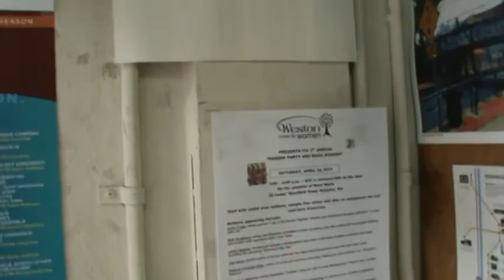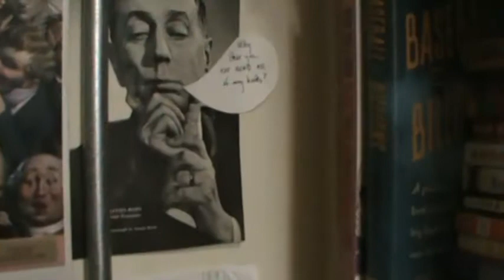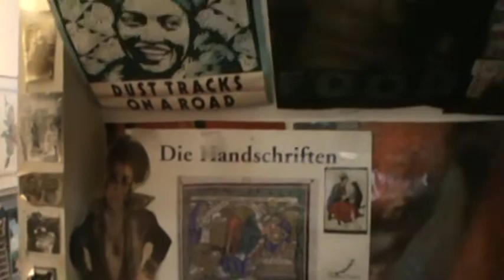Gabriel Books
A quick visit to Gabriel Books in Northampton, MA. on March 13, 2011